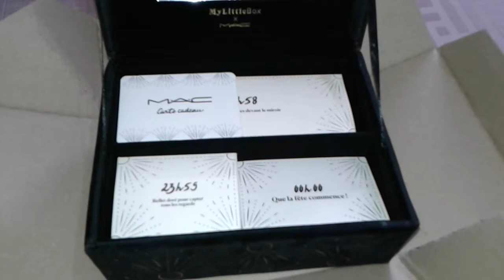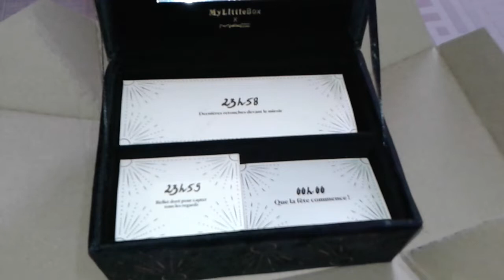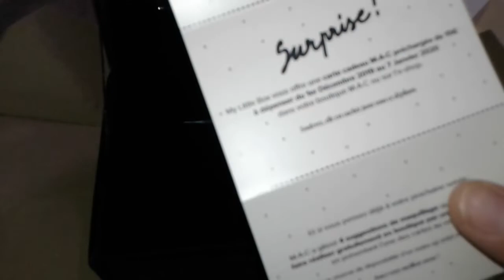My little box décembre 2019